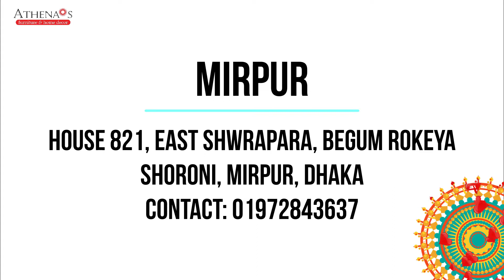Dining Furniture Set | Victorian Design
New Dining Furniture Set (Victorian Design) Review & Closeup

Any Kind of Query Please Call,
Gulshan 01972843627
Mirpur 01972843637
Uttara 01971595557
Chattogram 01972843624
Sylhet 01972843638